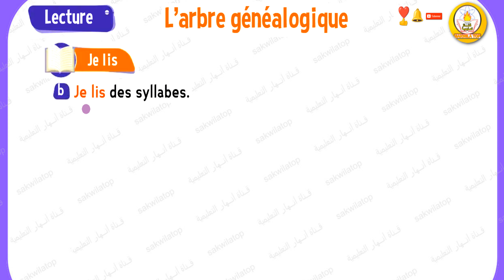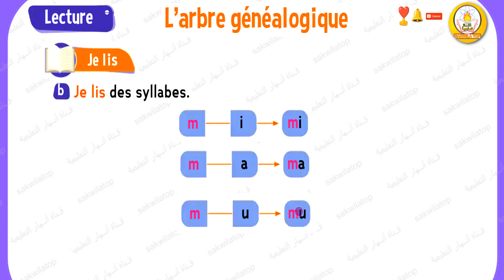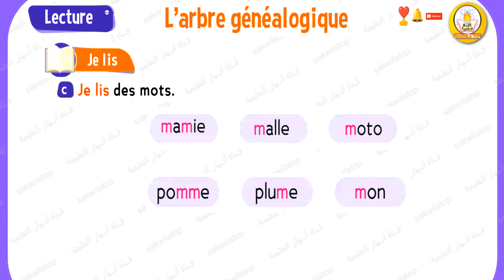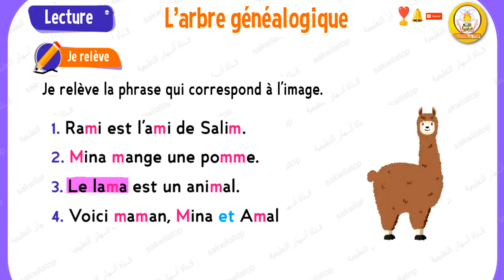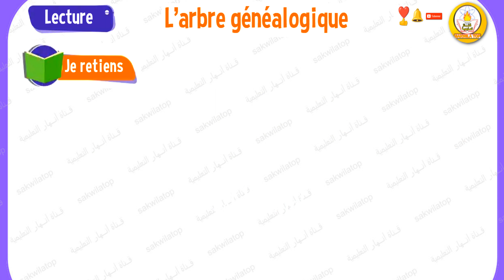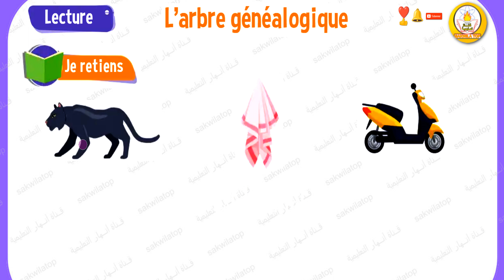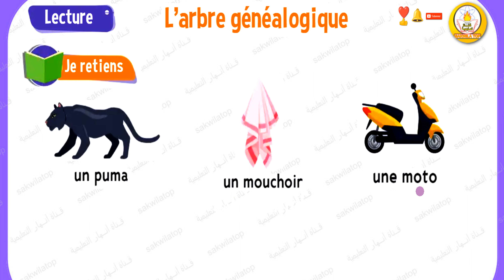sakwilatop - francais CP trésor des mots page 23 l'arbre généalogique édition 2022 -sakwilatop-